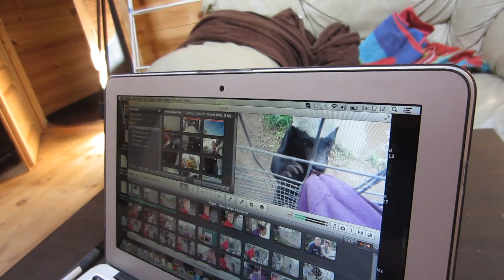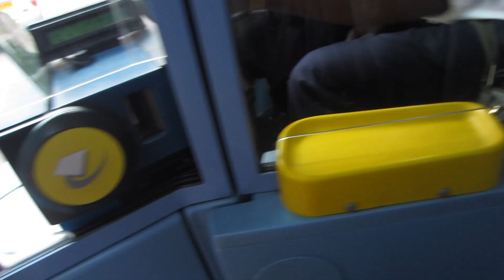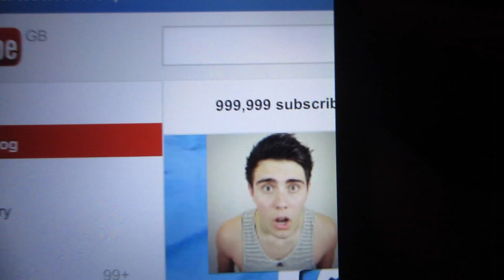Alfie's 1,000,000 Sub Hot Tub Party | Louis Cole Daily Vlogs 196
(international postage)